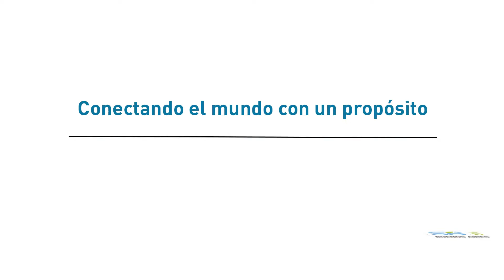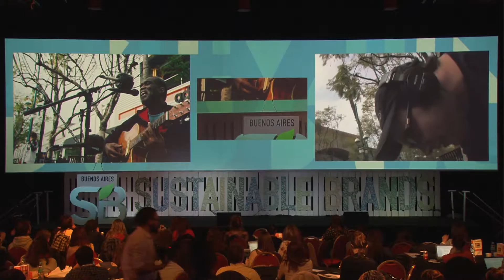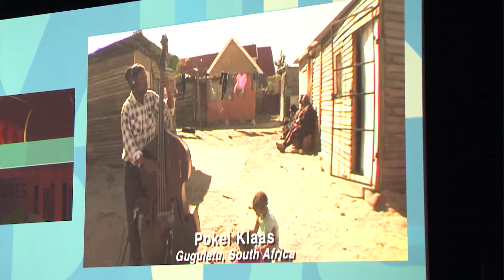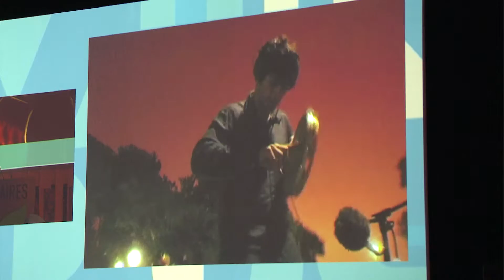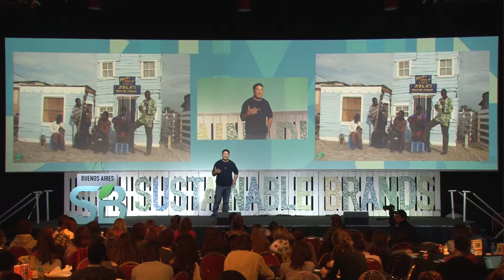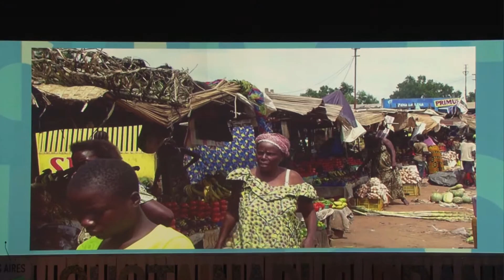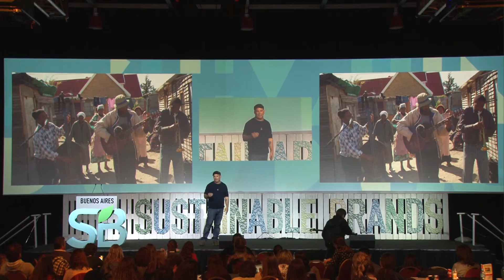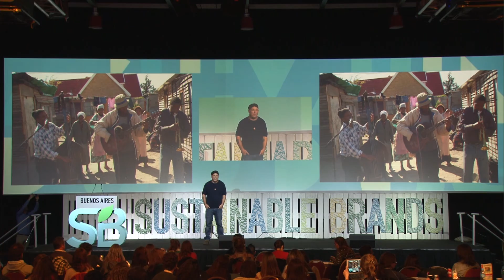Mark Johnson | Playing For Change | Conectando el mundo con un propósito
Playing For Change es un proyecto musical global multimedia y, a su vez, una fundación, creados por la iniciativa de Mark Johnson. Reunir, grabar y filmar músicos de diferentes culturas para promover la paz y la sustentabilidad, y crear escuelas que incluyan el arte como una herramienta de aprendizaje son los objetivos de este movimiento global.

Facebook - Sustainable Brands Buenos Aires
LindedIn - Sustainable Brands Buenos Aires